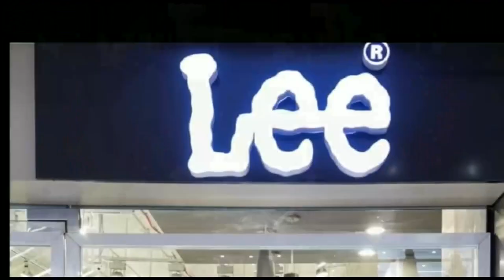दरभंगा कुत्ते के डर से गांव हुआ सुनसान ,महिला को कुत्तों के झुंड ने काट खाया